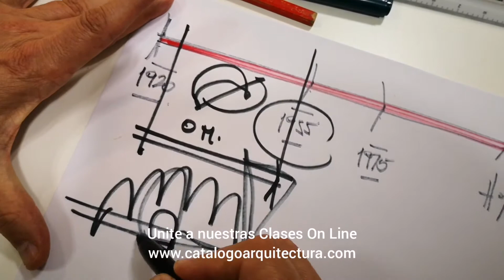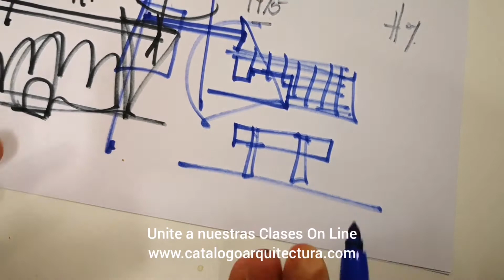Clorindo Testa / Oscar Niemeyer - Grandes Maestros de la Arquitectura del siglo XX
Te invitamos a participar de nuestras clases on line relacionadas con el mundo de la Arquitectura, Arte y Cultura.
En el video: Arq. Rudolf de Liechtenstein